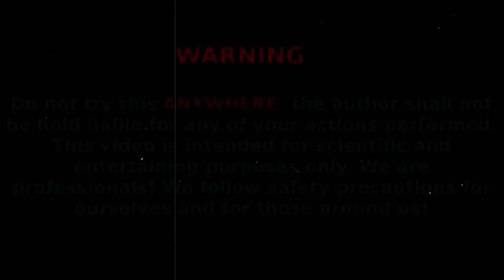Big Toothpaste Eruption from batman hole, Chupa Chups, 7up, Schweppes, Sprite, Coca Cola vs Mentos